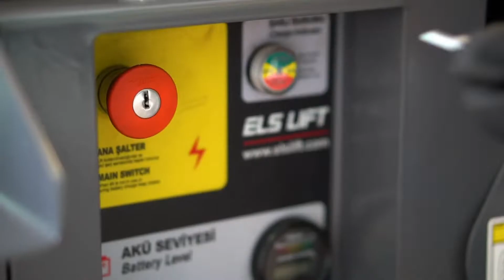Nacelle ciseaux semi-électrique | Plateforme direct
UTILISATIONS
• Nacelle semi électrique : déplacement manuel et élévation électrique
• Équipement d'accès en hauteur léger et compact facile à déplacer et à transporter
• Matériel équipé d'un frein de sécurité lorsque la nacelle est en élévation pour empêcher le déplacement
• Idéal pour les opérations d'entretien et de réparations en hauteur dans des lieux exigus : magasins, immeubles, bâtiments administratifs ...

Avantages
• Roulettes non marquantes pour sol sensible
• Peut être conduite à travers les portes stan-
dards ainsi que dans les ascenseurs
• Facile à transporter grâces aux élévateurs,
aux points de levage et d’élingage
• Les batteries à forte capacité permettent une
longue période de travail
• Alarme audible à la descente.
• Inclinomètre digital avec arrêt automatique
et audible lorsque l’angle acceptable est
dépassé (pas besoin de stabilisateurs)